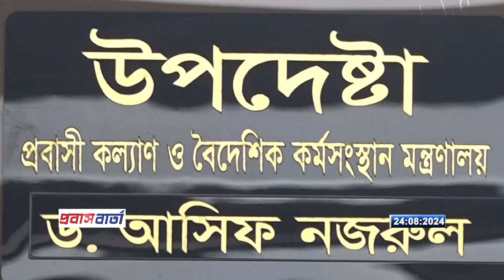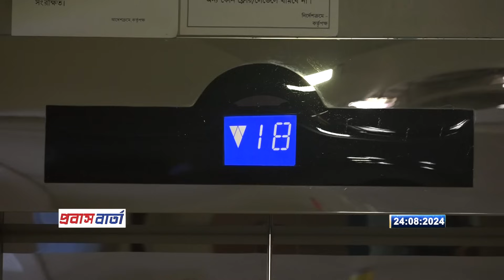ছুটির দিনেও প্রবাসী কল্যাণ মন্ত্রণালয়ে উপদেষ্টা ড. আসিফ নজরুল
Channel information:
প্রবাস বার্তা চ্যানেল - পিবিসি। প্রবাত খাতের বিশেষায়িত মিডিয়া। প্রচলিত গণমাধ্যমের গতানুগতিক খবরের বাইরে প্রবাস বা‍‍র্তায় থাকছে, খবরের ভিতরের তথ্য৤  দেশ- বিদেশে প্রবাসীদের সব তথ্য, প্রবাসী কল্যাণ ও বৈদেশিক কর্মসংস্থান মন্ত্রণালয়, জনশক্তি কর্মসংস্থান ও প্রশিক্ষণ ব্যুরো (বিএমইটি), ওয়েজ আর্নার্স কল্যাণ বোর্ড, বাংলাদেশ ওভারসীজ এমপ্লয়মেন্ট এন্ড সার্ভিসেস লি:(বোয়েসেল), সকল কারিগরি প্রশিক্ষণ কেন্দ্র (টিটিসি), সকল জেলা কর্মসংস্থান ও জনশক্তি অফিস (ডিইএমও) এবং বিভান্ন দেশে বাংলাদেশ দূতাবাসের সকল তথ্য থাকছে প্রবাস বার্তায়।

Probash Barta Channel - PBC. This Channel Powered By Probash Barta Communications. It's a Specialized media of Expatriate Workers & this sector.

Our Digital Platform :
প্রবাস বার্তার সব তথ্য আপনার হাতের মুঠোয় পেতে, যুক্ত থাকুন: